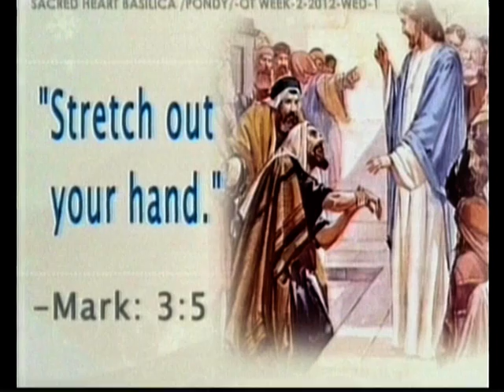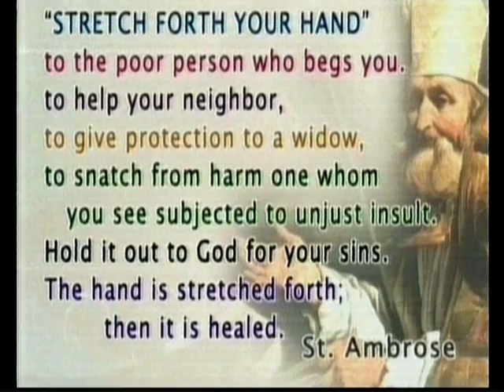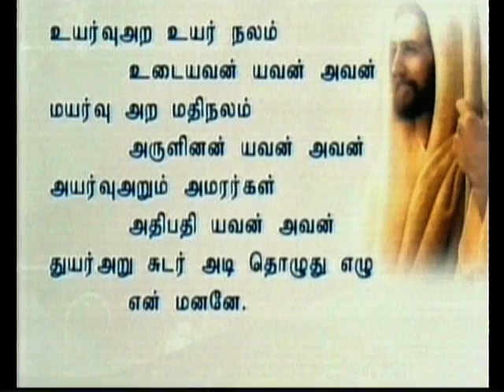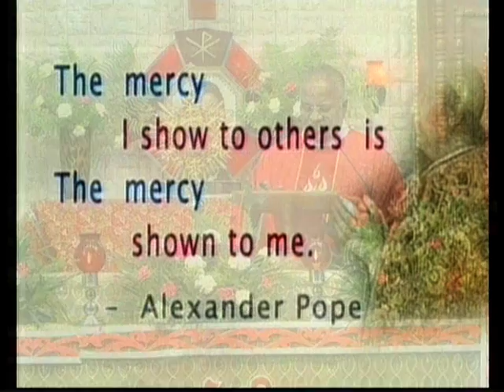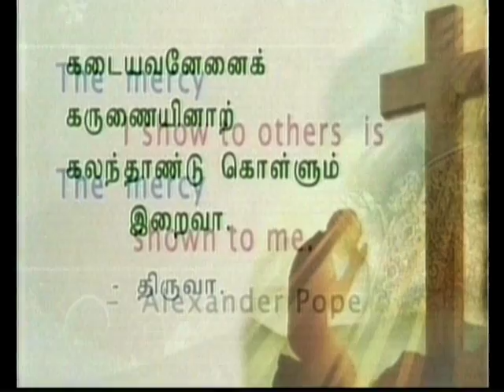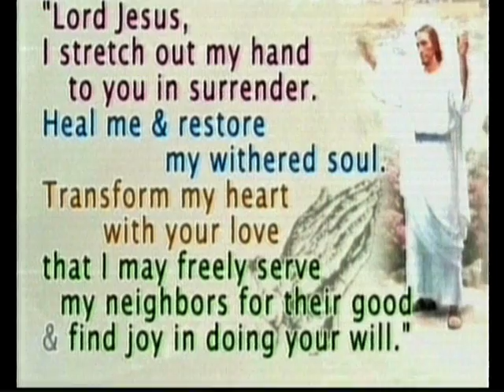Tamil sermon preached on 22-01-2014